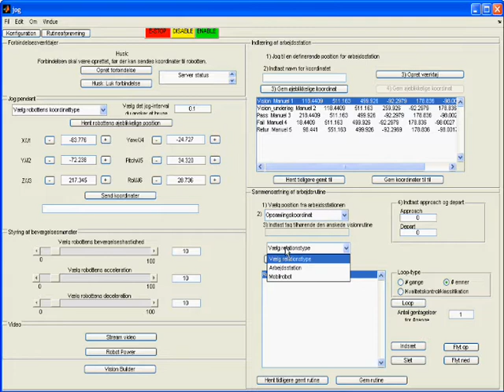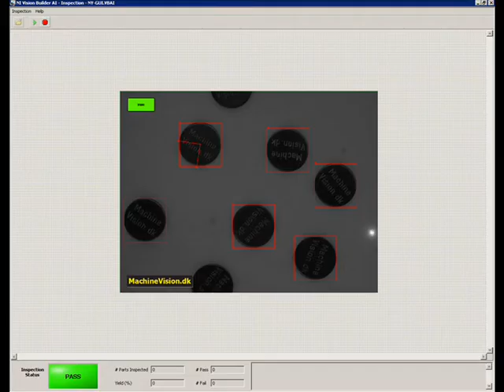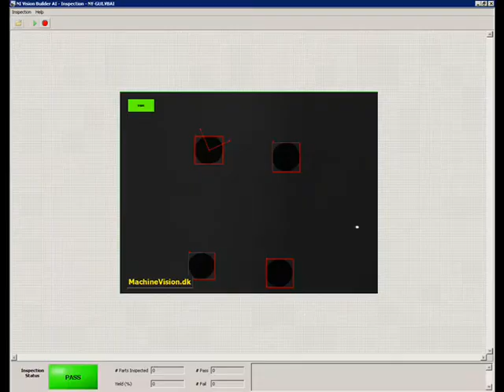The Mobile Manipulator "Little Helper" 2 - MachineVision.dk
This is a demonstration video, that shows the primary functions and features of the developed Mobile Manipulator "Little Helper" - from the University of Aalborg (AAU).
This is a cutting edge development project -concerning a autonomous, flexible, versatile and intelligent mobile robot.
This enables compliment of future autonomous, flexible and robust production.